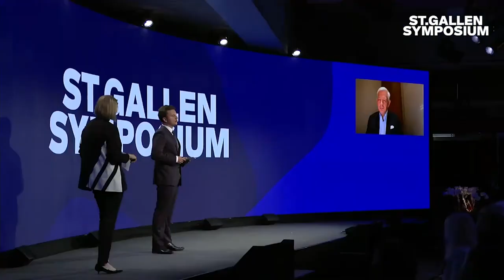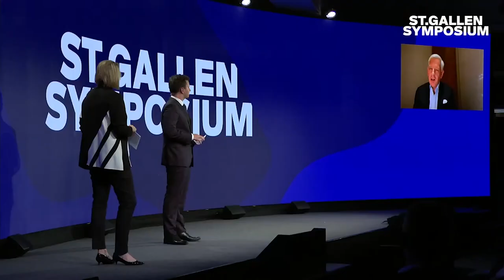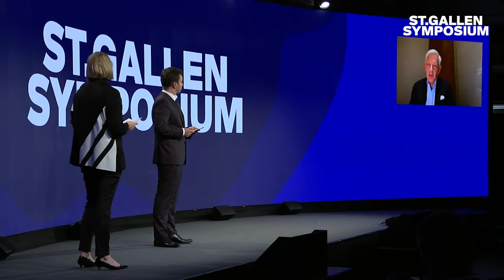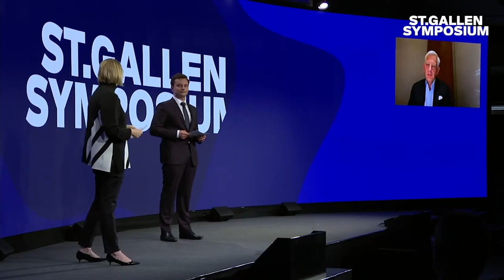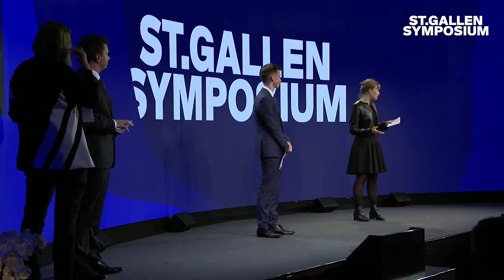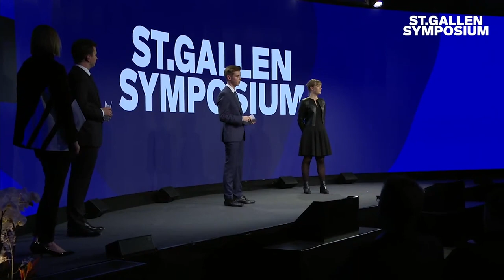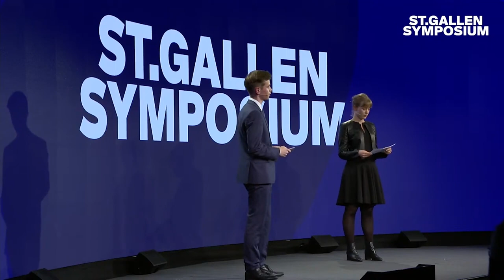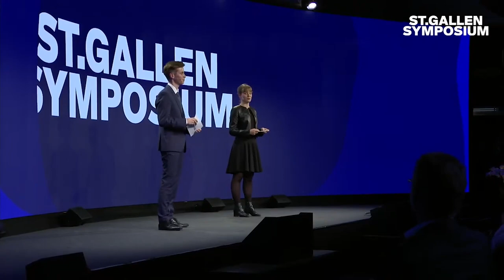Closing Ceremony of the 51st St. Gallen Symposium